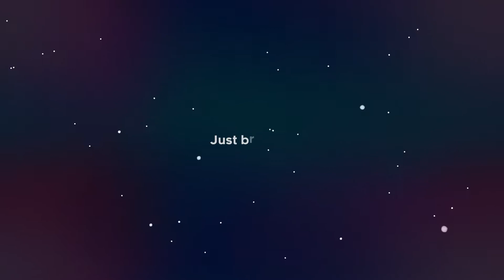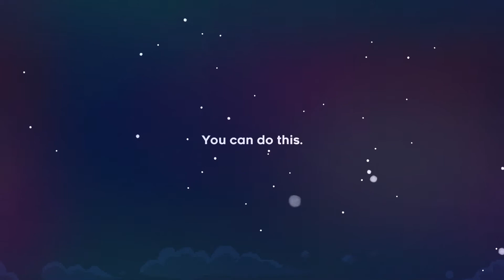Celeste Episode 1: A Rough Start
Attempting to play through Celeste. No promises this is going to be a full Let's Play. I'll just see how far i can get before i'm REALLY having a hard time progressing. Hope you guys enjoy.